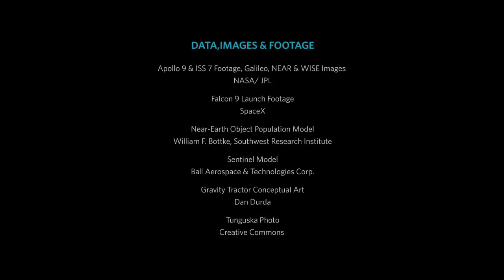Телескоп Sentinel — космический страж Земли